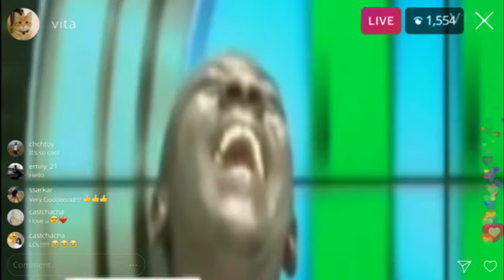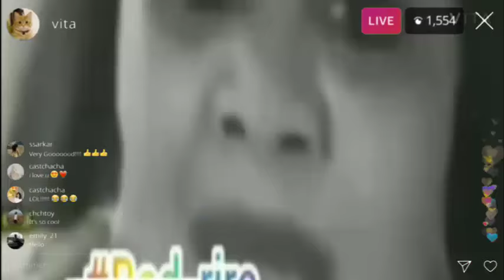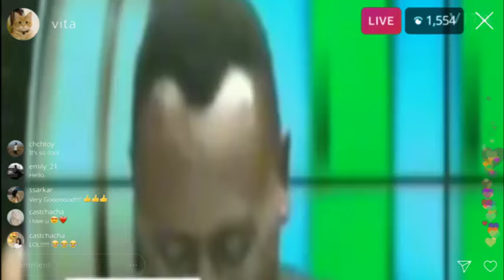KAKE EYINDELI BANGO BÉLA NA YA ELOMBE BA VÉRITÉ EBIMI NA FÊTE YA POPINE